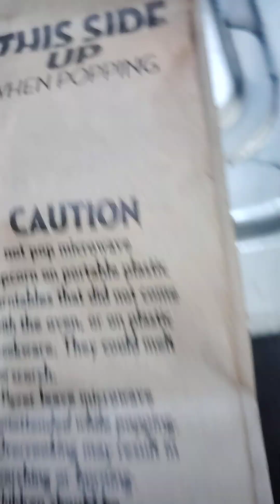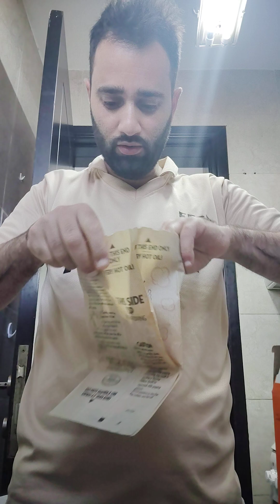Making of Butter popcorn